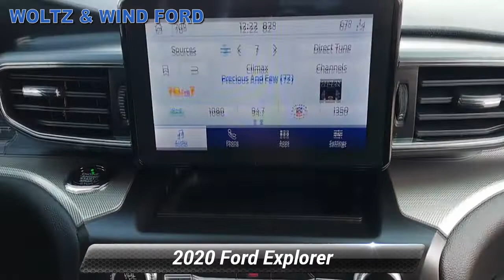Used 2020 Ford Explorer XLT, Heidelberg, PA Z5350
WoltzandWindFord

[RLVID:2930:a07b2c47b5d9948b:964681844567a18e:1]